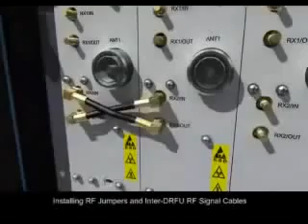Step 10 install the RF jumpers in Huawei 3900 BTS